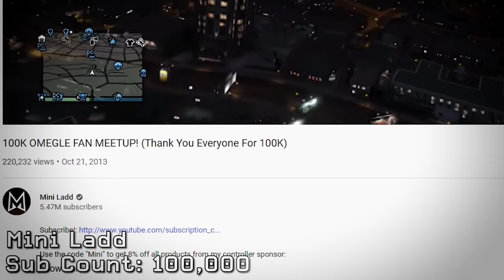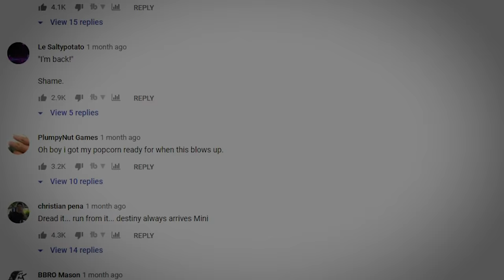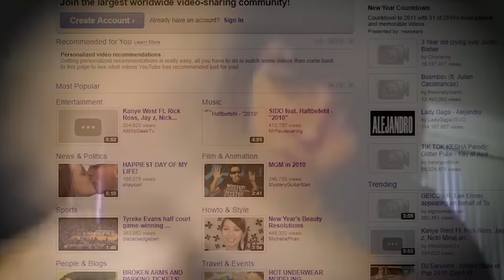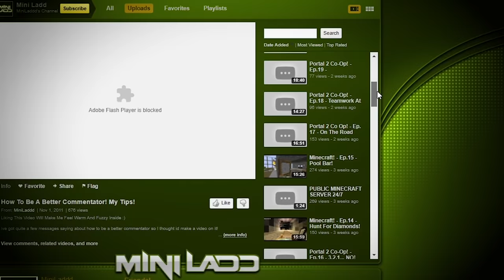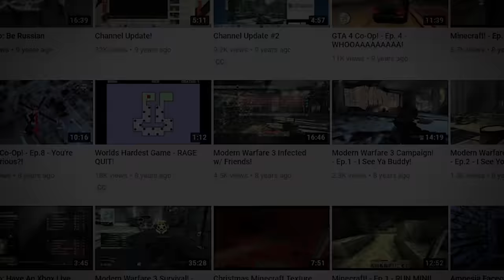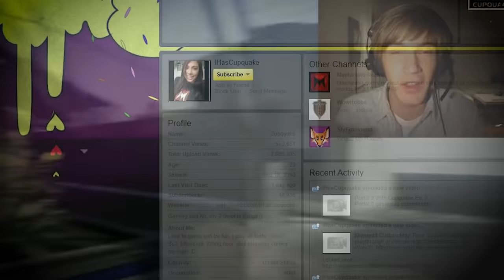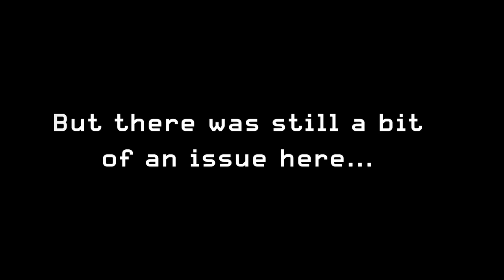The Rollercoaster Rise and Fall of Mini Ladd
After 9 years of creating content on the YouTube platform, Mini Ladd AKA Craig Thompson has seen influence dissolve in his hands over the last year. From the crumbling of the Vanoss gaming crew to the storm of a scenario coming out of twitter over the last few months - Mini Ladd has faced many a challenge in recent times. But it wasn't always like this, Mini Ladd was once in a king in the YouTube gaming genre, seemingly untouchable by any external force. This video will show that was not truly the case, and that a downfall can happen significantly quicker than a rise. This is the story of Mini Ladd AKA Craig Thompson.